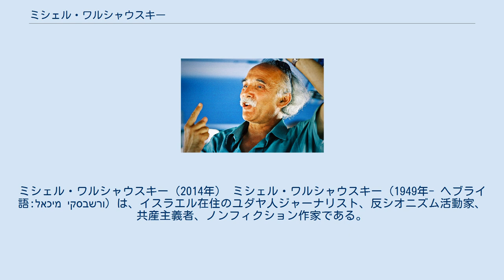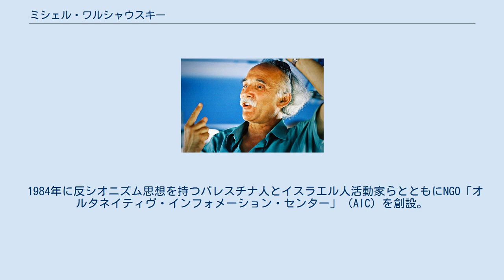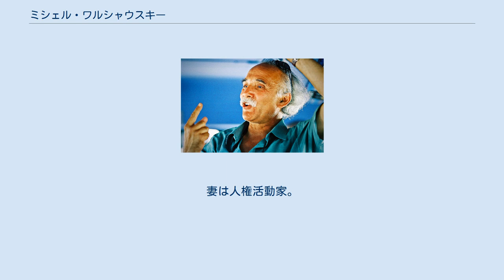ミシェル・ワルシャウスキー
ミシェル・ワルシャウスキー（2014年） ミシェル・ワルシャウスキー（1949年- ヘブライ語:מיכאל ורשבסקי）は、イスラエル在住のユダヤ人ジャーナリスト、反シオニズム活動家、共産主義者、ノンフィクション作家である。
元イスラエル社会主義機構（通称「マツペン）構成員。1984年創設のNGO「オルタネイティヴ・インフォメーション・センター」（AIC）創設者。
 ミシェル・ワルシャウスキー（2005年） フランスのストラスブールに生まれる。
父親はラビ（ユダヤ教指導者）であった。
16歳のときにエルサレムに移住（アリーヤー）し、イェシーバーでタルムードを学び、卒業した。
そして、ヘブライ大学で高等教育を受けた。
 彼の思想は成人後に急速に左傾化し、マルクス主義に傾倒。
イスラエル共産党（マキ）から分離した新左翼組織「マツペン」（イスラエル社会主義機構）の構成員となった。
のちにマツペンから別れた新団体「イスラエル革命的共産主義者同盟」のメンバーとなり、同団体が加盟していた第四インターナショナルの一員としても活動、パレスチナとの連帯運動を始める。
また、信仰していたユダヤ教を棄教し、無神論者となった。
 1982年にレバノン紛争が勃発すると、彼は一部イスラエル軍軍人らと「イェシュ・グヴール」という左翼団体の共同発起人となる。
この団体は「私たちは撃たない、泣かない、占領した地には行かない！」をスローガンに掲げていた。
 1984年に反シオニズム思想を持つパレスチナ人とイスラエル人活動家らとともにNGO「オルタネイティヴ・インフォメーション・センター」（AIC）を創設。
 1987年、ワルシャウスキーは国家反逆罪の容疑でイスラエル当局に逮捕され、20ヶ月間拘留された。
しかし、彼は自分の信念を曲げることはしなかった。
 2006年にアラブ系イスラエル人政党「バラド」からクネセト総選挙に出馬、政界進出を目指したが落選。
 現在も、反シオニズムの立場からユダヤ人とパレスチナ人との共存を訴え続け、執筆活動なども行っている。
 3人の子供の父親である。
妻は人権活動家。